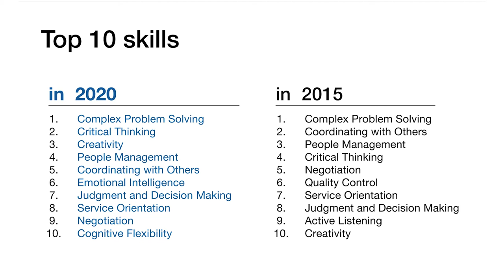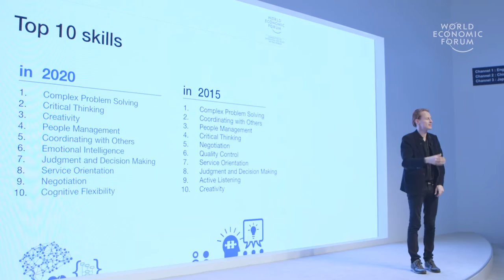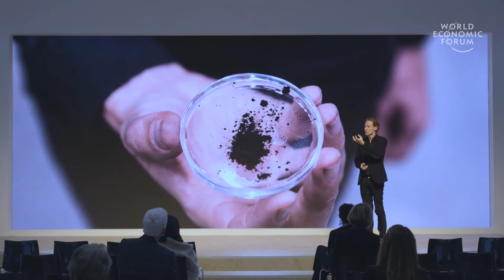Visionary Art Cleaning Up Earth | Daan Roosegaarde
As technology becomes more important in our lives, so do the human skills of empathy, dreaming and making connections. Daan Roosegaarde is a Dutch artist and innovator, whose work explores the relationships between people, technology and space. Here he introduces projects such as creating bubbles of fresh air in polluted cities.